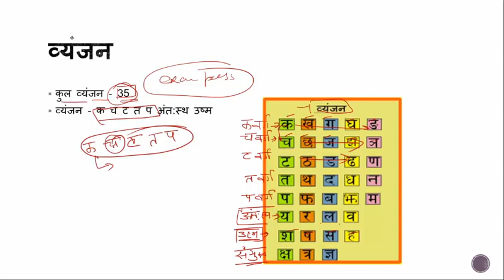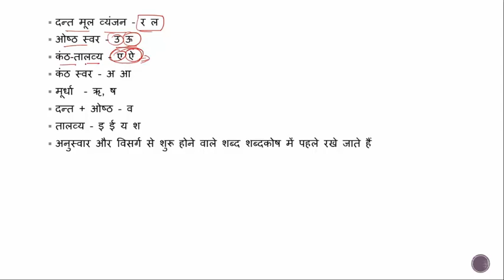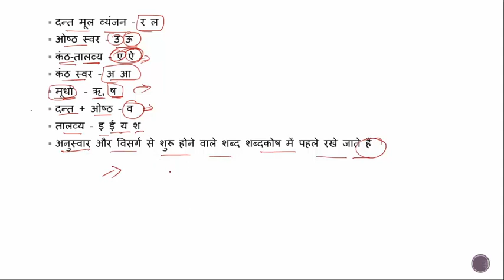वर्णमाला (Part - 2) | Target Jail Warder | Fireman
Is video me Hindi ke varnmala ko batya gaya hai